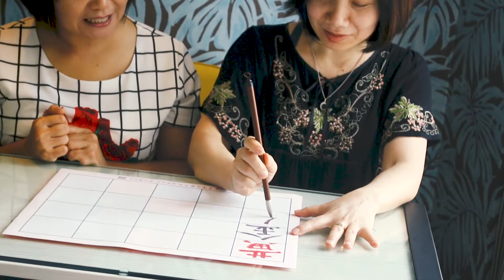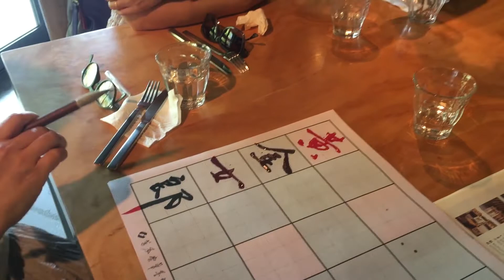【我的書法好生活】黃金女郎好生活no6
素善因為是營養師的醫療背景
對書法與醫學的關係很有興趣
而且在她的帶領下
大家都能很輕易地進入愉快的書法世界
想要活得健康又長壽嗎?
可以考慮練練書法喔!

(影片中關於醫學報導純屬分享，並無接受贊助或宣導療效)